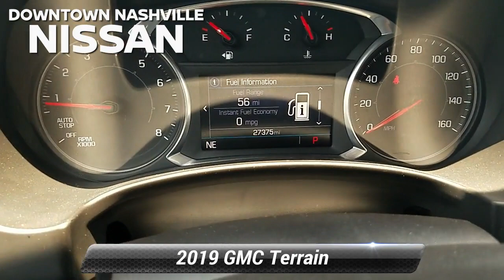Used 2019 GMC Terrain SLE, Nashville, TN P4335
CERTIFIED BY CARFAX - ONE OWNER, BLUETOOTH HANDS-FREE CALLING, REAR VIEW BACK-UP CAMERA, MP3 / IPOD COMPATIBLE, Terrain SLE, 4D Sport Utility, 1.5L DOHC, 9-Speed Automatic, FWD, Summit White, Jet Black Cloth, Preferred Equipment Group 3SA. Odometer is 13113 miles below market average! 26/30 City/Highway MPG*br*2019 GMC Terrain SLE Summit White FWD 1.5L DOHC 9-Speed Automatic*br**br**br*Prices do not include additional fees and costs of closing, including government fees and taxes, any finance charges, any dealer documentation fees, reconditioning, any dealer installed accessories, any emissions testing fees or other fees. May exclude certification fee. All prices, specifications and availability subject to change without notice. All prices with approved credit. Though we make every effort to ensure pricing is accurate and up to date, we are not responsible for pricing errors. Contact dealer for most current information.*br**br*Save Money & Enjoy Your Dealership Experience.

[RLVID:5288:2c80172b67164481:cdfd2a0a419bf125:1]